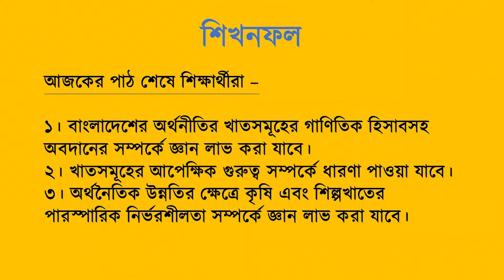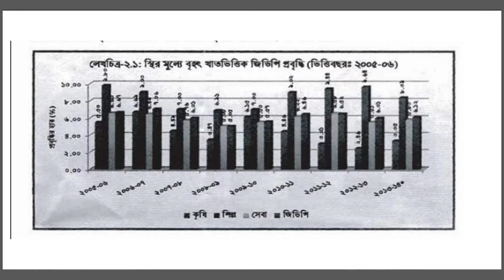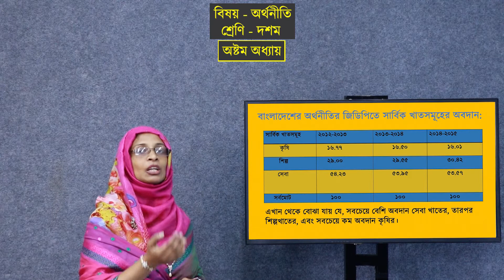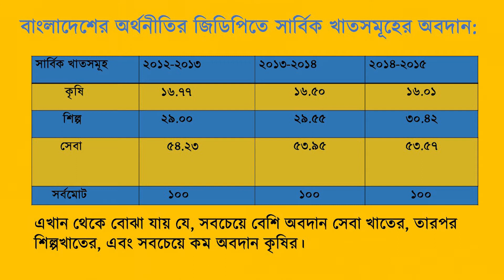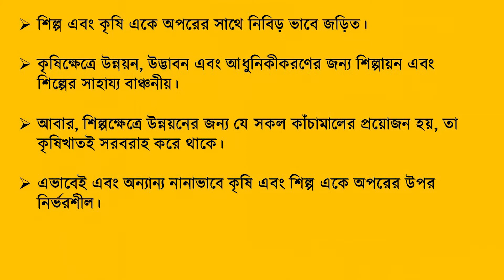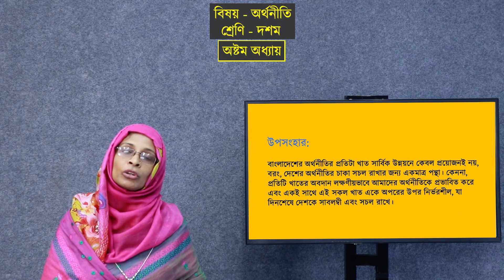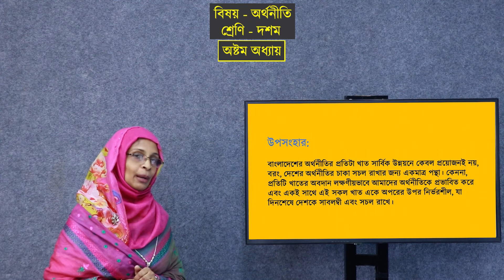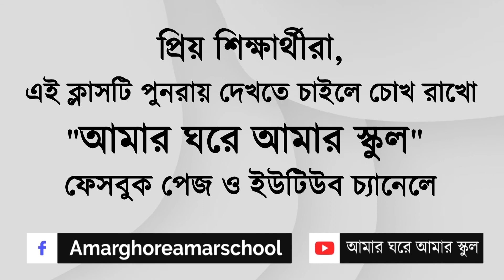দশম শ্রেণি || অর্থনীতি || অধ্যায় ৮ || বাংলাদেশের অর্থনীতি - পর্ব ৩